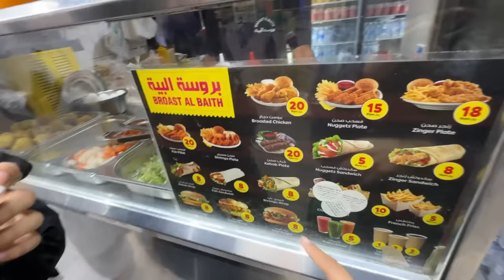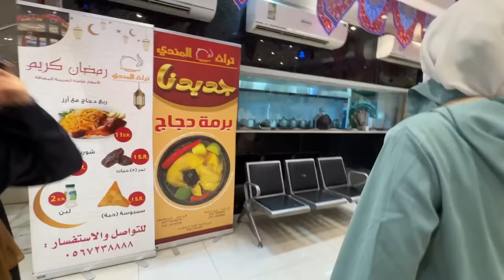3rd Umrah Complete 😍 Aj Mama Ke Birthday Hai Makkah Mai 🥰